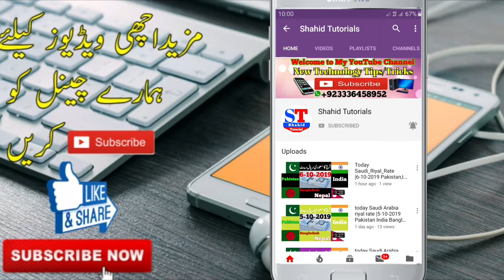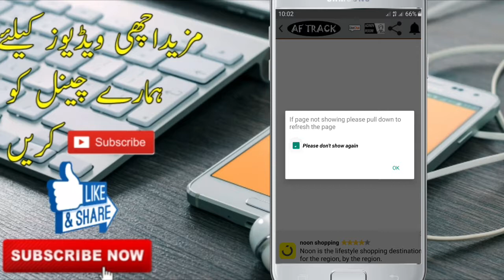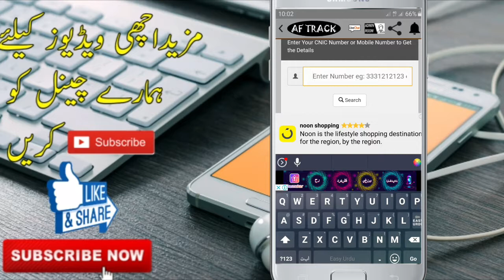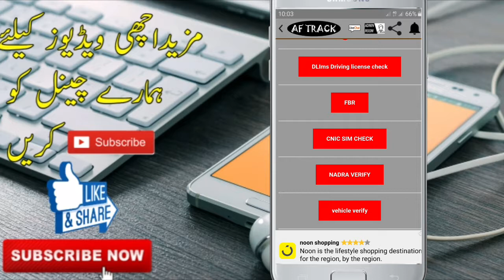How to Check Any Mobile Number Full Details 2019_2020 | New Sim tracker app 2019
Shahidtutorials

App link

Ap ko ye Video Pasand Aaye To Video ko Like kare aur apne Dosto ke Sath is Video ko Share kare